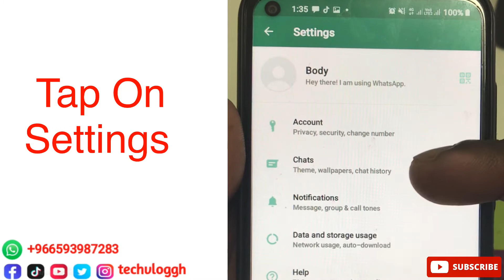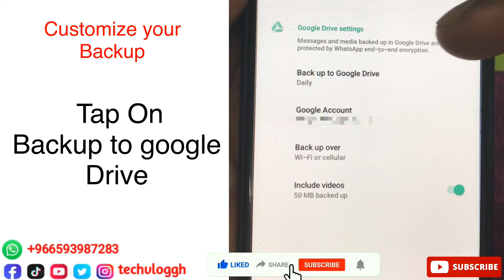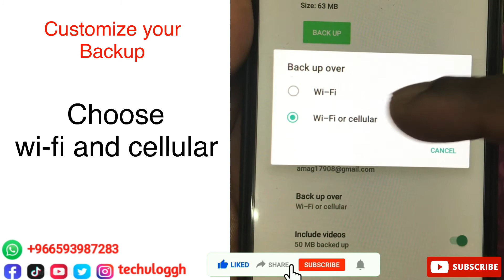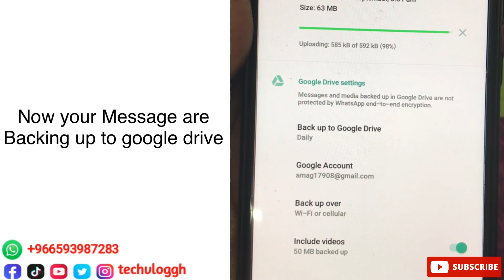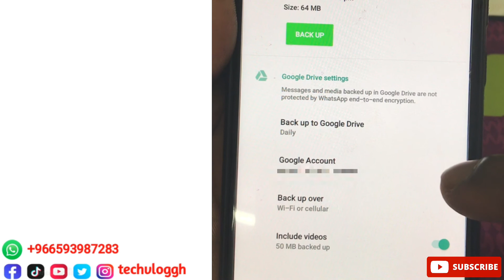How To Backup WhatsApp Messages On Android Device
In this video, I am showing you how how to backup your WhatsApp messages.

Gears Use for this Video

Dell Inspiron 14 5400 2 in 1 - 14 Inch FHD Touchscreen, Intel Core i7, 12GB Memory, 512GB Solid State Drive, Windows 10 Home (Latest Model)- Titan G

Dell Inspiron 2-in-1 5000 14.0" HD LED-Backlit Touchscreen High Performance Laptop, Intel Core i3-8145U Processor,8GB DDR4 RAM,256GB Solid State Drive, Wifi+Bluetooth, HDMI, USB 3.1, Windows 10

Apple iPhone 7 256GB Unlocked GSM Quad-Core Phone - Black

USB C to USB Adapter

Benro SLIM Carbon Fiber Lightweight Travel Tripod Kit (TSL08CN00)

As a YouTube creator, one thing I am always short
on is time. I use TubeBuddy because it offers all kinds of tools that help with productivity, SEO, and community management.

Some of the links in these videos on this channel are affiliate links, meaning that some of the Product purchasing made through the links will give us a commission, without any additional cost occurring to you. Thanks